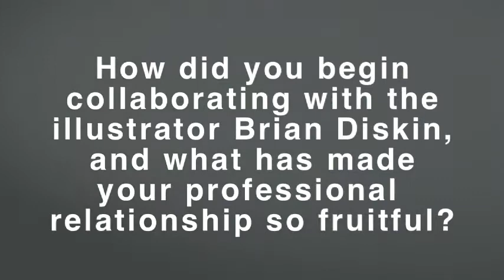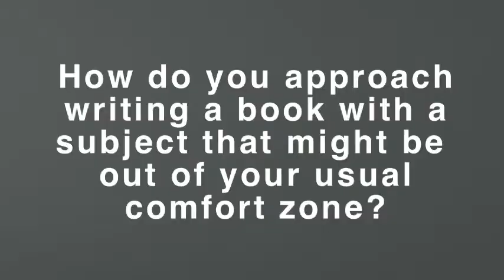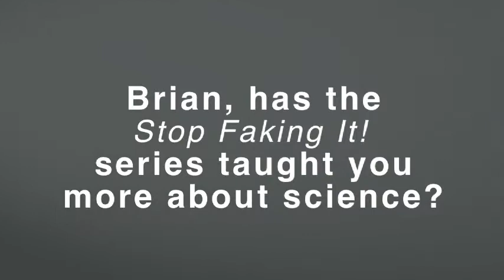Q and A with Stop Faking It! author Bill Robertson and illustrator Brian Diskin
If you love the wit and irreverence that make Bill Robertson's Stop Faking It! series stand apart from other science instructional materials for teachers, don't miss Bill explain his unique approach in his own words. From force and motion to math to chemistry, Bill and his partner-in-crime-and-illustrator Brian Diskin cover it all. In this interview, hear how the two work together to impart as much wisdom as they do good humor!